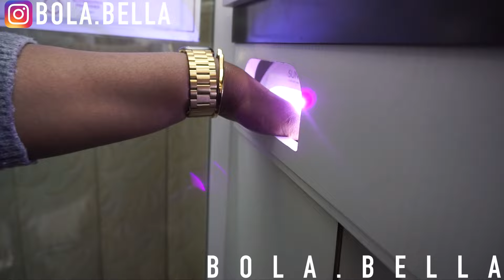£700+ HOLIDAY PREP WITH ME | HAIR, LASHES, WAX, NAILS & SHOPPING AT ZARA, PRIMARK & H&M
HOLIDAY PREP VLOG / HOW I PREPARE FOR A HOLIDAY / PREPARE FOR HOLIDAY WITH ME

Hey lovelies, initially I booked to go on holiday but because of covid, had to cancel my trip. So luckily in the last couple of days I was fortunate enough to book 2 last minute holidays, so here is my preparation from nails, full body wax, hair, shopping for airpods & clothes in primark, zara & H&M. Hope you enjoy this video! 🤗✨

Monica Vinader Gold Signature Thin Bangle